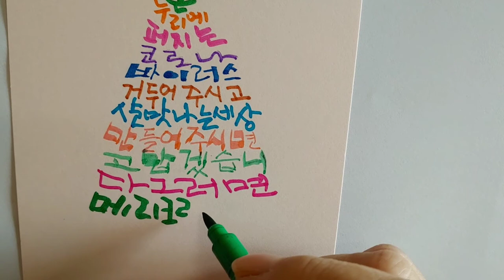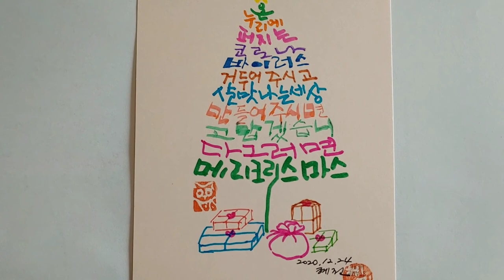혜전캘리그라피 merry christmas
전능하신 이에게 드리는 기도